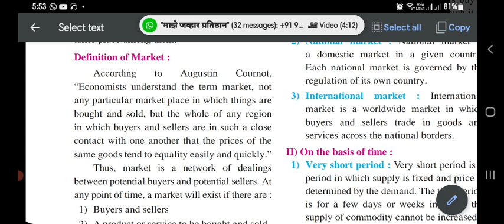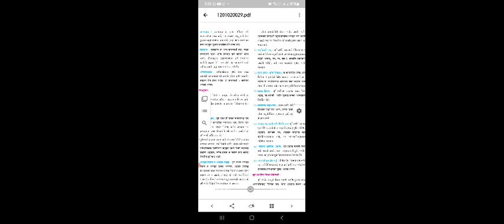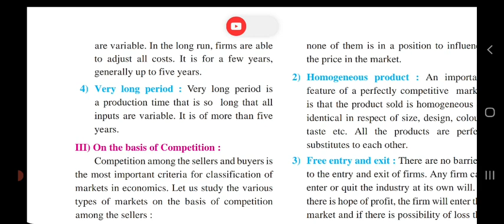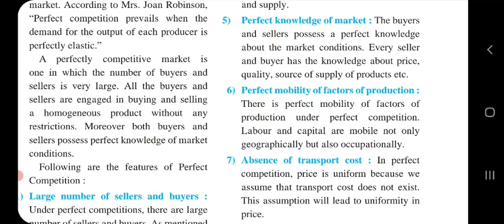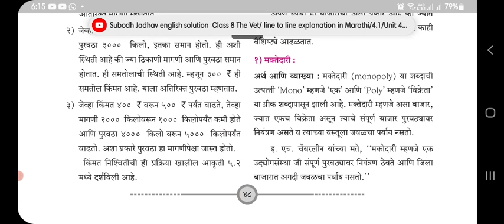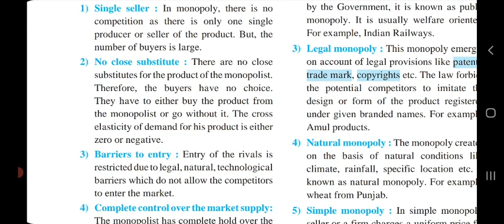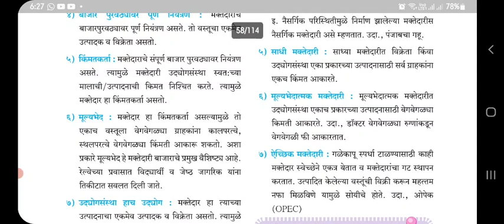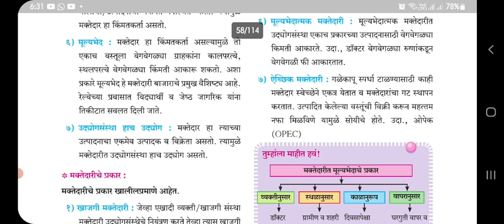12th Economics - ( Forms of Market - Part 3 )